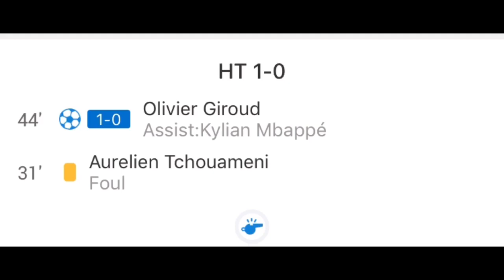Poland vs France 0-1 highlights extended worldcup knockout 22